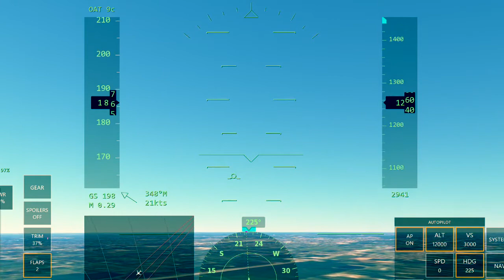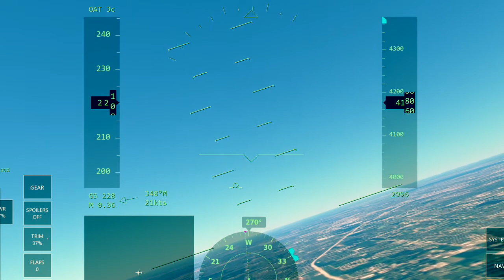A320-200 [] KHOU - KCLE [] Houston - Cleveland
This is a flight from KHOU to KCLE in an A320.